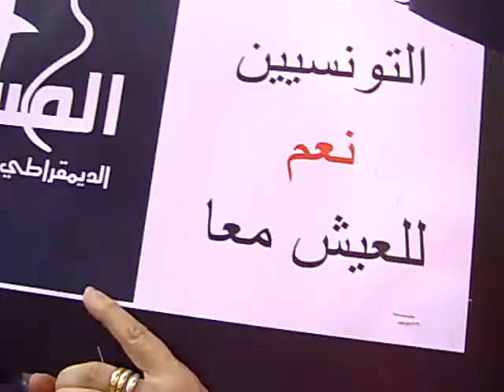Marche contre la violence politique 20-10-22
marche contre la violence politique